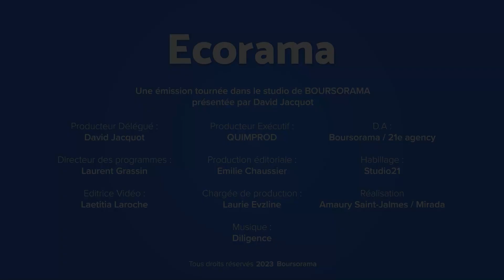Nicolas Baverez : "Une trêve est incompatible avec le droit d'Israël d'assurer sa défense !"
Nicolas Baverez, économiste et essayiste, était l'invité de l'émission Ecorama du 14 novembre 2023, présentée par David Jacquot sur Boursorama.com. Parmi les sujets abordés : la possibilité d'une escalade du conflit géopolitique au Proche et Moyen Orient, le durcissement du discours d'Emmanuel Macron contre Israël, l'importation du conflit en France, l'inflation aux Etats-Unis et en Zone Euro, et la chute de Joe Biden dans les sondages.
→ Retrouvez la dernière interview de Nicolas Baverez, "En réalité, en France on continue à taxer plus pour pouvoir dépenser plus !"